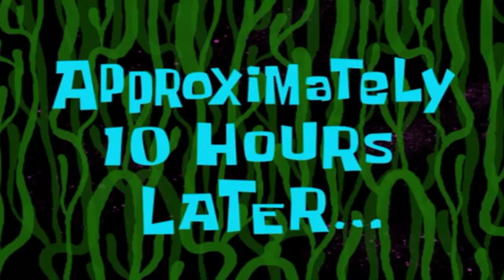Tbilisi Mestia trip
Sofia's Vlogs
მეგობრებო ეს ჩემი პირველი ვიდეო და ვეცადე გადამეღო ყველაფერი რაც ბექსთეიჯში ხდება იმედია მოგეწონებათ გამოიწერეთ ჩემი გვერდი და ნახეთ უფრო მეტი
შეცდომებისთვის დიდი ბოდიში შემდეგი ვიდეოები უკეთსი და უკეთესი იქნება
stephane mze da shokoladebi
 this is my blog about our concerts and lifestyle